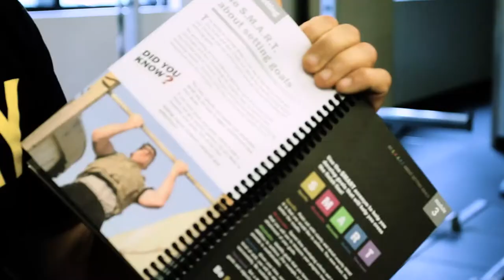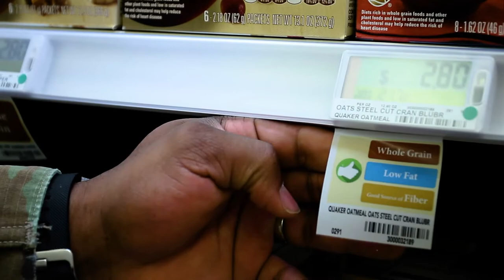Performance Triad and the Nutrition Guide Program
Sleep, Activity, Nutrition = Mission Readiness. Let DeCA Guide You!